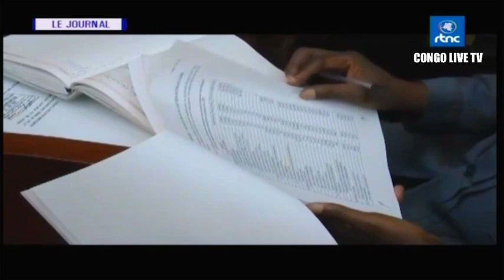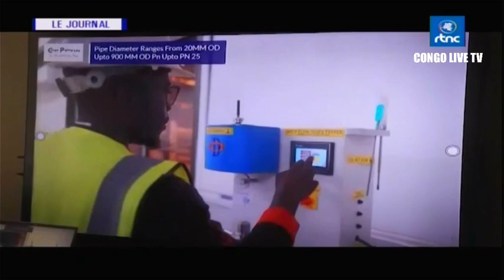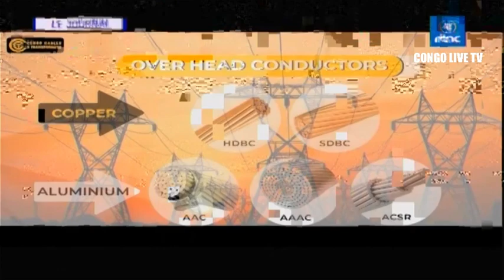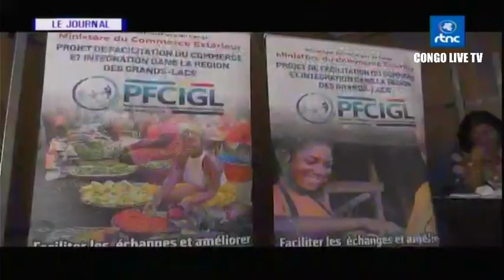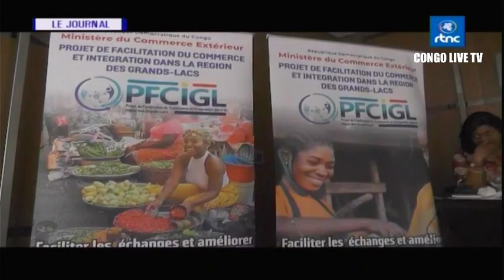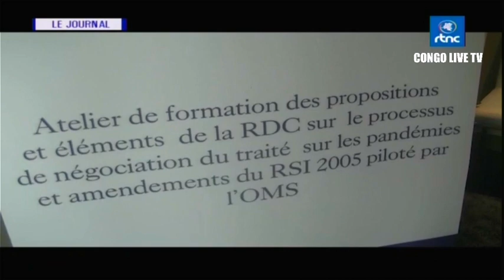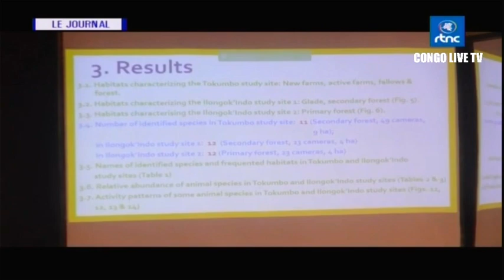🔴RDC : SUIVEZ LE GRAND JOURNAL DE CE SAMEDI LE 30.09.2023 RTNC EDITION 07H00